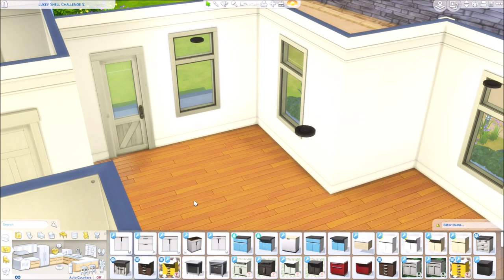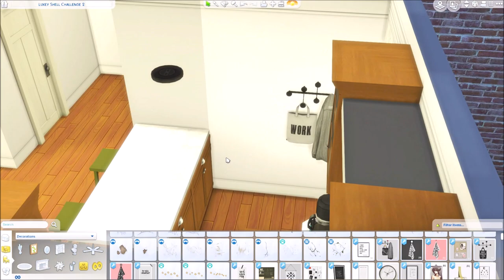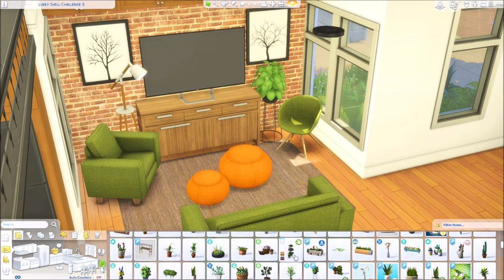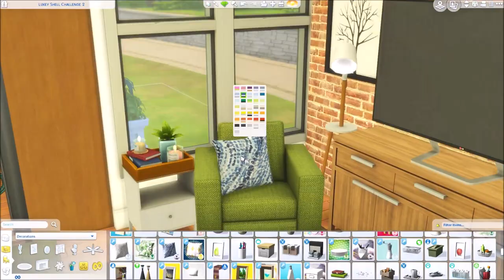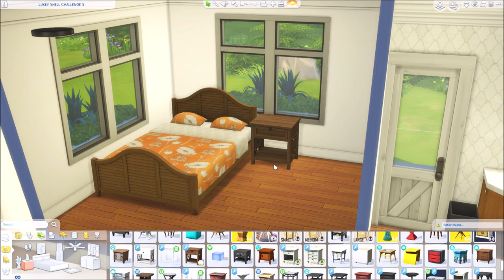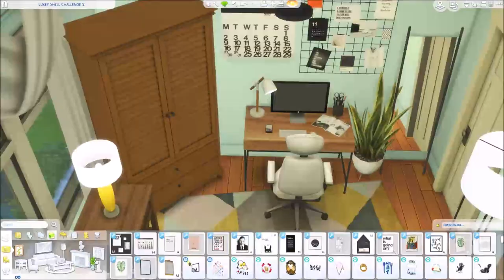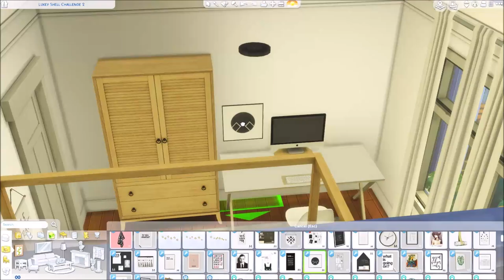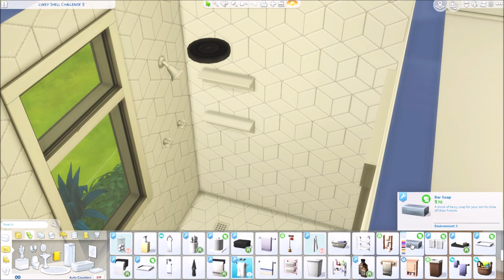NEW BEGINNINGS DRIVE || The Sims 4: Speed Build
**CC CREATOR LINKS**

** RED SHELF FOR CLUTTERING SURFACES**

**MUSIC**

Origin ID: lukeydean

PERSONAL and YOUTUBE Instagram: @lukey_lovegood

ART Instagram: @lukey_lupin

*RECORDING/EDITING SOFTWARE**

NVIDIA GeForce Experience (Screen Capture software)
Windows Movie Maker (Video editing/narration)
Clip Studio Paint Pro (Thumbnails)